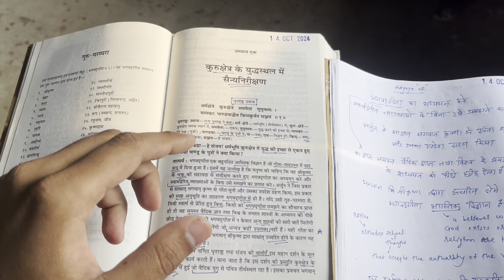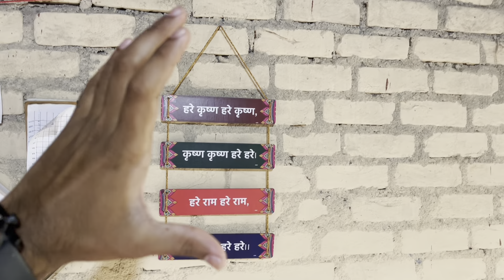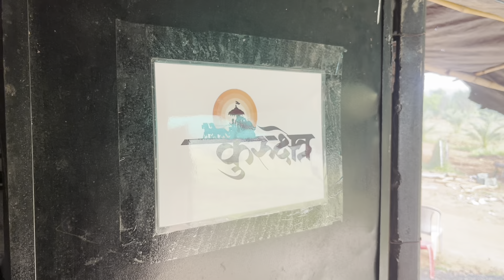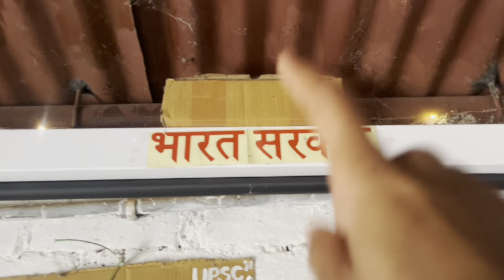Study Room & Importance of Spirituality ✨❤️